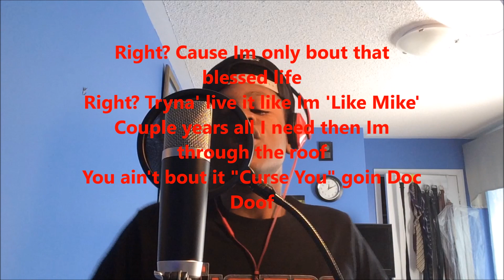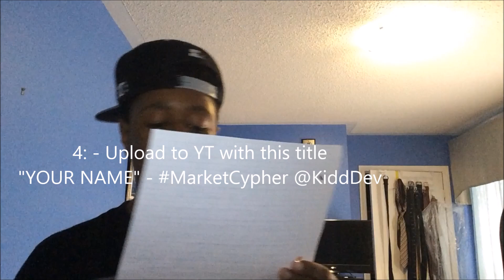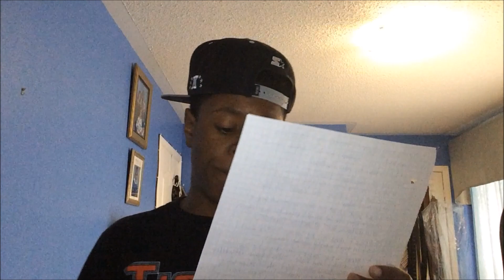MarketCypher Rap Contest Hosted by @KiddDev 2015 Prod. Thesis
2. Write at least 16 bars to the beat provided below (soundcloud link)

3. Record your bars on to the instrumental, can be webcam or studio (studio makes better chances though), and make a video (a full production makes better chances)

4. Upload your entry to youtube with the title "Your Name" - MarketCypher @KiddDev , ALSO COMMENT THE LINK OF YOUR VIDEO SO I CAN SEE IT

5. In the description put the link to this video

DEADLINE: JUNE 25TH, 2015

RESULTS: JUNE 28TH, 2015 (Approximately this time)
- 3 Honourable mentions
- Top 5 will be stated
- My main objective is to meet and MARKET with new subscribers

Bio: Kidd Dev, aka Yung Devvy, is a 16 year old rapper, from Oakville, Ontario, Canada. He has been rapping for a couple of years now. In March of 2014 he founded the record label: Modern City Music Group.